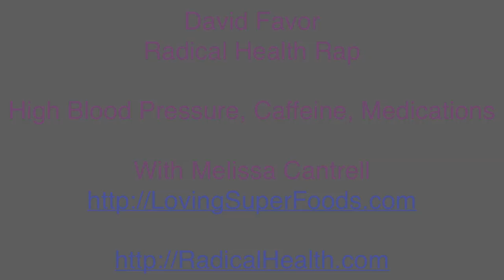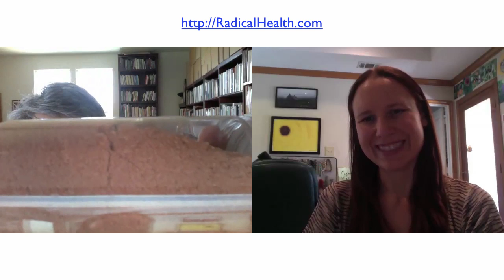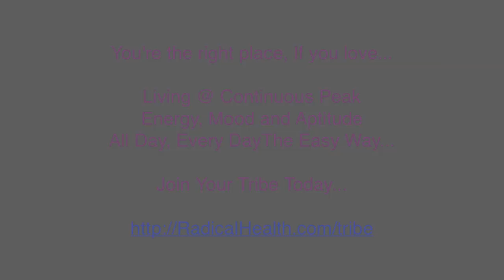Blood Pressure, Caffeine, Medications.